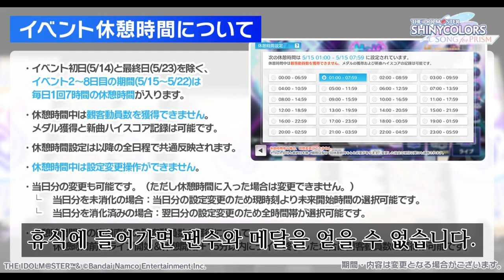샤니송 Half Anniversary 샤니송컵 가이드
요약 : 그냥 함데덱으로 라이브 열심히 돌리면 됩니다.